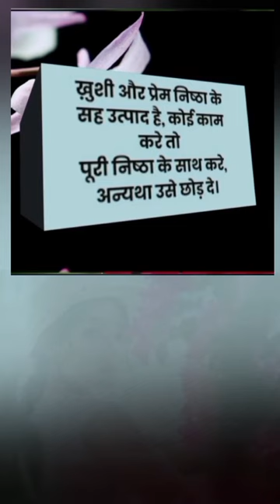✅सुविचार जो बदल देंगे आपकी ज़िंदगी ✅5 Inspiring🙏Suvichar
Your queries÷
shero shayari
shayari
life shayari
sad shayari
love shayari
boys shayari
emotional shayari
2024 nai shayari
2024 new shayari
God shayari
evening shayari
morning shayari
good afternoon shayari
night shayari

     🌿🌿꧁𓊈𒆜🆆🅴🅻🅲🅾🅼🅴 𒆜𓊉꧂ 🌿🌿

                 🌿꧁𓊈𒆜🆃🅾 🅼🆈𒆜𓊉꧂🌿

꧁𓊈🆈🅾🆄🆃🆄🅱🅴 🅲🅷🅰🅽🅽🅴🅻𓊉꧂

{ Please read.

tag ÷
short
shorts
yt short
yt shorts
trending status
WhatsApp status
Facebook status
Facebook story
Facebook reels
HD status
4Kstatus
4K status
4K Full screen status
status
statute
HD status
YouTube shorts
YouTube short
old song
old songs
attitude status
Facebook status
Facebook story
fb status

2.This video purpose only for news reporting not intended to defile and defame any religious, regional or social groups.